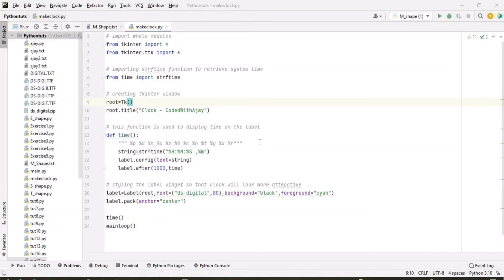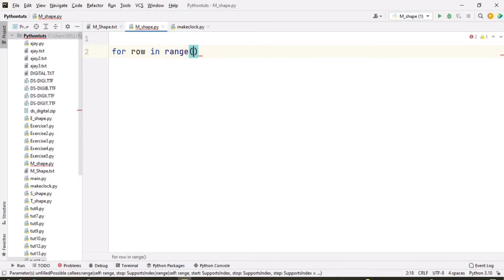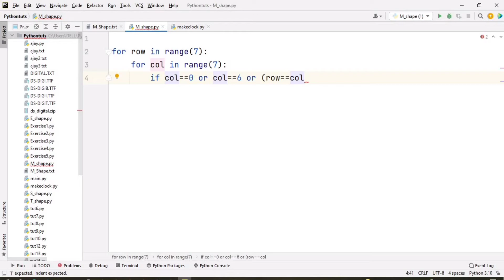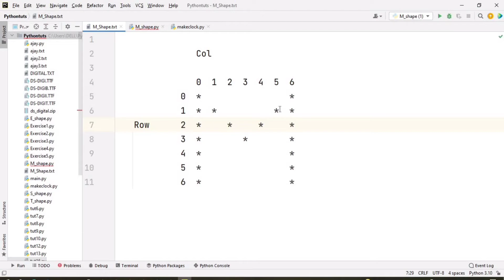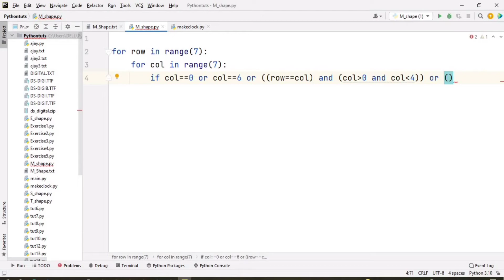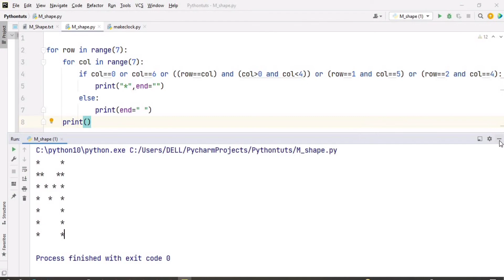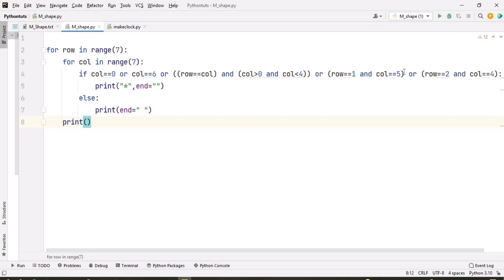Python Pattern Programs | Printing Stars '*' in M Shape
In this Python Pattern Printing Programs video tutorial you will learn to print star '*' in M shape in detail.

To print star Pattern in M shape  in python you have to use two for loops. the first loop is responsible for rows and the second for loop is responsible for columns. Then we are using if else conditional statements that is because we are not printing stars in each row and each column we need stars in particular pattern for that we need conditions. here we are using logical and logical or operators.